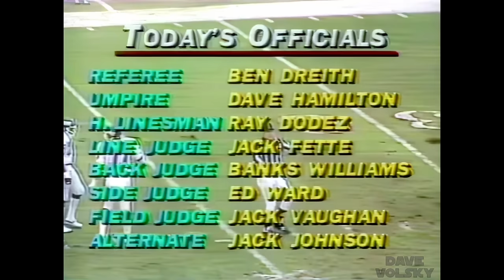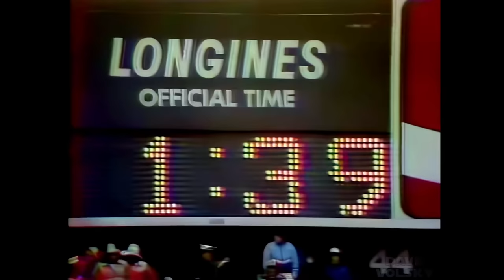1981 NFC Playoff - Giants at 49ers - Enhanced CBS Broadcast - 1080p/60fps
VERY nice upgrade here!  See the before/after shots -- The source recording was VERY drab and fuzzy, but Topaz did a great job of sharpening it up and reverting the compression.  I also doubled the framerate with it as well.  I then used Resolve to perform some MAJOR contrast adjustment and some INCREDIBLE color restoration.  Sometimes when doing these enhancements the colors just seem to 'latch' onto the picture, and that was the case here, as the colors are now deep and vibrant.  WOW does the game look nice now.  My thanks to Fort Knox and his Seahawks Youtube channel -- for providing the DVD files for this project.